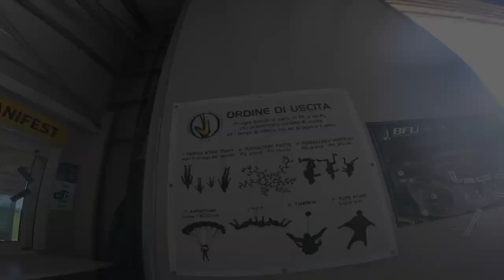Lancio con paracadute in tandem di Gino a Reggio Emilia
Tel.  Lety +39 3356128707